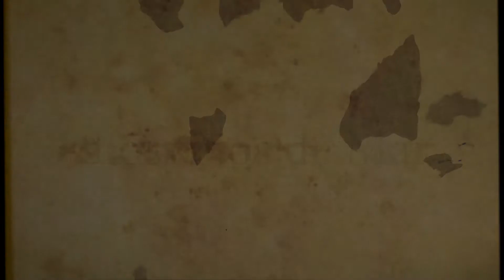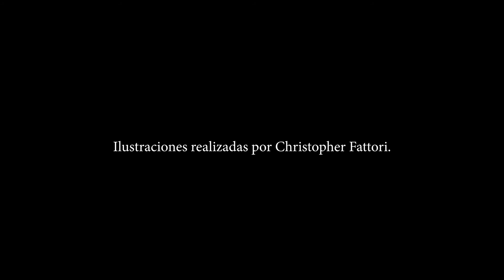🌬🍂SUSURROS EN LA BRUMA: LOS OJOS DE MAR🌬🍂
Ponte los audífonos y disfruta de "Los Ojos de Mar", leyenda narrada perteneciente al patrimonio intangible de la localidad de Llolleo.

¡Sumérgete en el misterio de los antiguos relatos de nuestro litoral!

Departamento de Cultura de San Antonio ⭐️